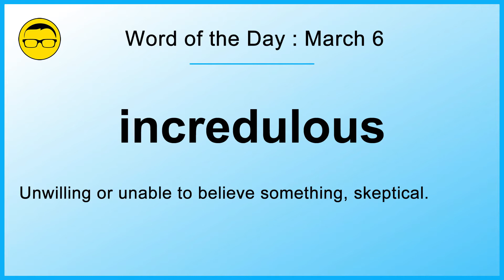Word of the Day: March 6 - INCREDULOUS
Hi, I'm Ajarn Mieder and on this channel we’ll learn English in a fun, laid back way. We’ll show you how to learn English easily and effectively, and help you overcome your fear of speaking English.

In this video series, we will provide you with a daily reminder to use many of the words you already know and add many new words to your vocabulary that you can actually use every day!

Today’s word of the day is

INCREDULOUS
ɪn.ˈkre.djʊ.ləs

incredulous adj. (ยังไม่เชื่อ, กังขา)
Unwilling or unable to believe something, skeptical.
“The incredulous man could not believe he survived the car wreck without a single scratch.”

Hope you liked this video! Leave us a comment for any questions or suggestions.